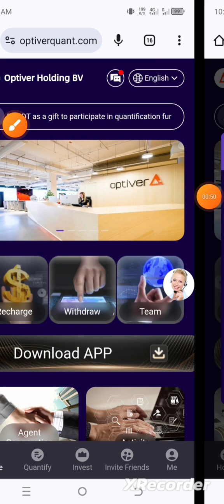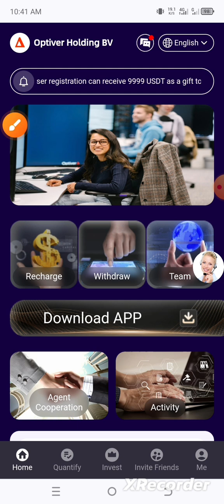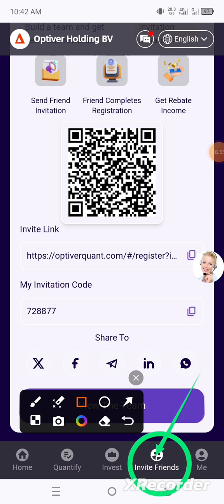New Usdt Mining Site | usdt earning site | trx usdt mining app | Cloud Mining | usdt investment Site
Quantity Level 01 requires at least 5-30 USDT deposit, quantify once a day, earn 1.65-9.9 USDT per day, and the daily quantitative trading yield rate is stable between 33%.

Quantity Level 02 requires at least 31-100 USDT deposit, quantify once a day, earn 10-34 USDT per day, and the daily quantitative trading yield rate is stable between 34%.

Quantity Level 03 requires at least 101-300 USDT deposit, quantify once a day, earn 35-105 USDT per day, and the daily quantitative trading yield rate is stable between 35%.

Quantity Level 04 requires a deposit of at least 301-500 USDT, which can be quantified once a day, earning 108-180 USDT per day, and the daily quantitative trading yield rate is stable at 36%.

Quantity Level 05 requires a deposit of at least 501-1000 USDT, which can be quantified once a day, earning 185-370 USDT per day, and the daily quantitative trading yield rate is stable at 37%.

Quantity Level 06 requires a deposit of at least 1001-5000 USDT, which can be quantified once a day, earning 380-1900 USDT per day, and the daily quantitative trading yield rate is stable at 38%.

Quantity Level 07 requires a deposit of at least 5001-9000 USDT, which can be quantified once a day, earning 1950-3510 USDT per day, and the daily quantitative trading yield rate is stable at 39%.

Quantity Level 08 requires a deposit of at least 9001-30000 USDT, which is quantified once a day, and can earn 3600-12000 USDT per day, with a daily quantitative trading yield rate of 40%.

YOUR RELATED QUARRIES 👇
earning app
crypto earning
free usdt
dollar free
earn dollar
usdt
100 payment proof online earning app 2024
100 per day earning app
best stablecoin
crypto investment
dollar app
dollar earn
dollar earning
earn bitcoin
earn btc
earn trx
earn usdt
earn usdt without investment
earning app

mining app
mining site
mining usdt
site
usdt site
usdt tether
usdt thunder
usdt wallet